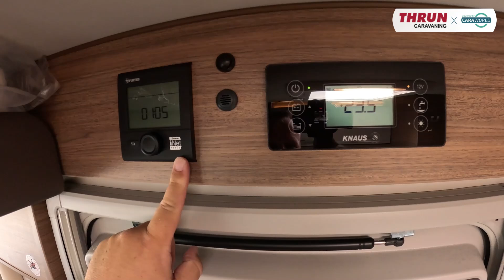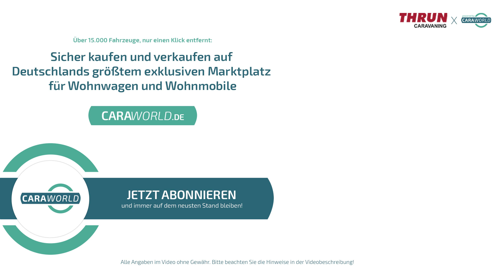05 Thrun Caravaning Knaus Live I 650 MEG Lang